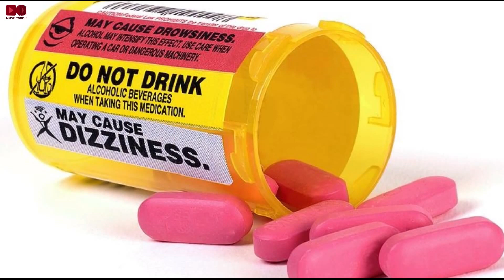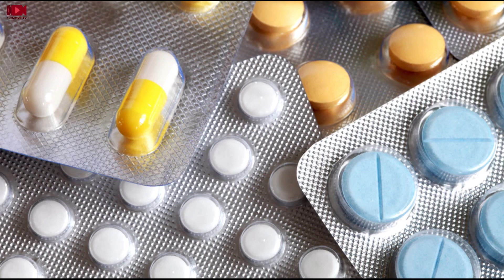A Healthy Diet, a Happier Life | Majid Ali Shah | Move TV786 | Shaikh Shafqat Elahi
This video is made to make youngster realize that they are the Future and we want our Future Healthy Wealthy and Prosperous. You will find this interview thought provoking, if listen carefully. different things affect how healthy we stay that include what meal we take and how active we are. Food plays a huge role in keeping us healthy and Active so we need to make sure we're eating a variety of foods to get all the right vitamins and nutrients.
thanks for supporting Move TV786.
Majid Shah.